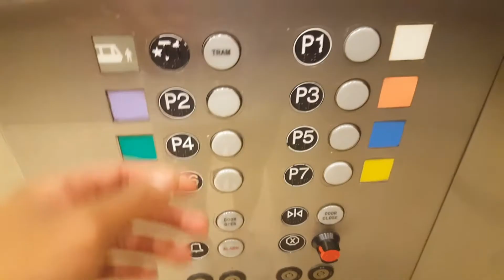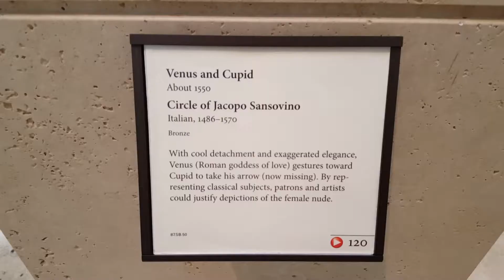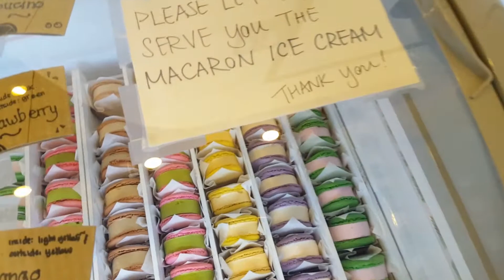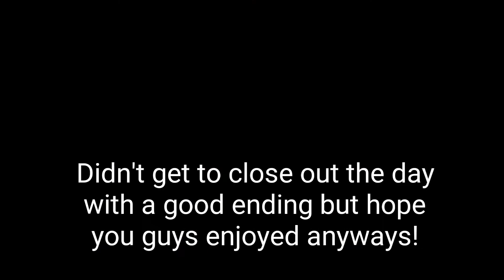Trip to The Getty Museum | Vlog #6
We took yet another trip to LA for our 4 year anniversary. This time we went to the Getty museum to check out some art. Then we hit up MJ's Cafe for some macaroon ice cream sandwiches. After our dessert we had an early dinner at our favorite Korean BBQ. And after that we hit up Disneyland to end the night. Hope you guys enjoy our randomness haha.